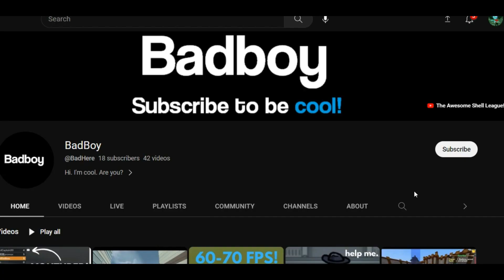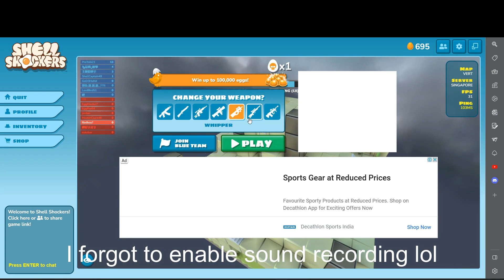Shellshockers but I'M INVISIBLE??!?!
Prob my high ping caused it,I'm not using any mods or software to make myself invisible.